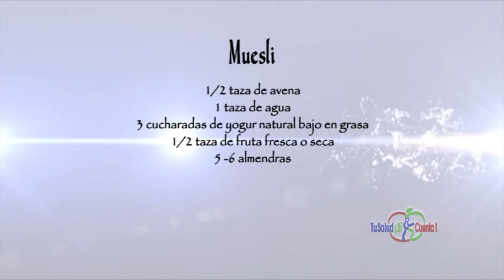Buen Provecho Muesli 2:31